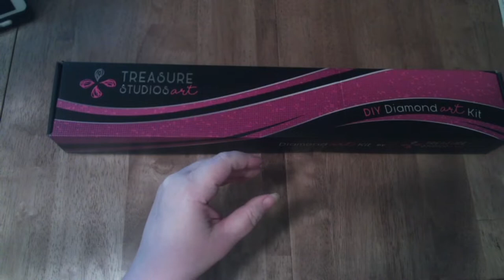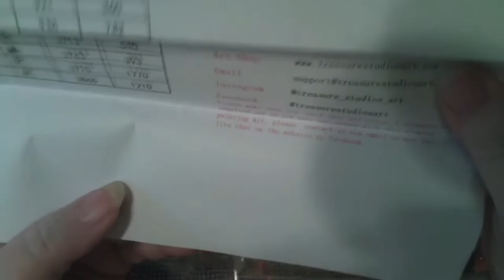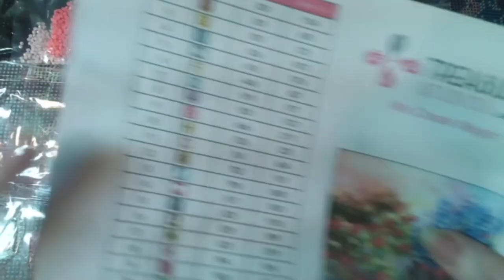Unboxing TSA - Wildflowers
In the style of Monet this artist has created a lovely painting just the right size. “Wildflowers” by Debra Dickson at 50cm x 65cm is the perfect size. Not too big and not too small. I’m going to really enjoy doing this painting. And with all the huge paintings I’ve been doing lately, this one will be a snack. Um, I mean snap. LOL

EVENTS:

with code

with code: blingiton

Feel like donating a one time gift to the channel?

Use this link to get $20 off your first purchase at   Diamond Art Club:

Paddywaxx Super Sticky:

My clay pens:

My new hand turned acrylic pen:

* MikiSunshine Creates aka Michele Stewart, is a participant in the Uniquely Yours Down Under Affiliate Program, an affiliate advertising program designed to provide a means for sites to earn advertising fees by advertising and linking to the partner site.